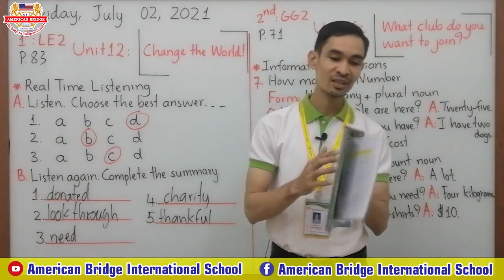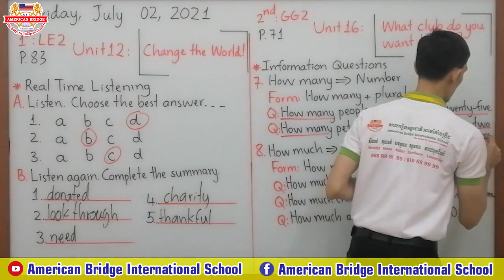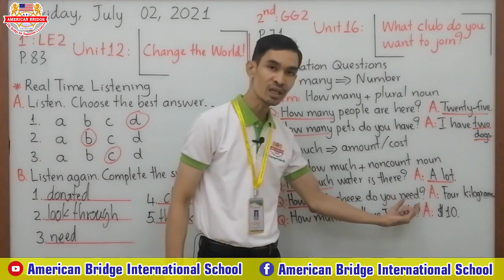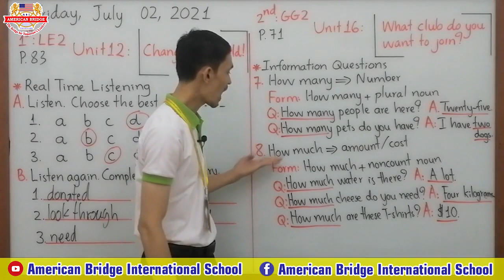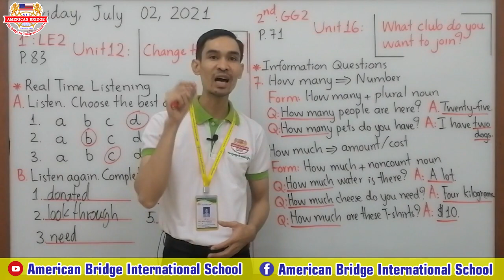02.07.21 Level 5/2nd Session/Grammar Galaxy 2/Unit 16: What club do you want to join?/Page: 71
Level 5
Second Session
Subject: Grammar Galaxy 2
Unit 16: What club do you want to join?
Page: 71 (How many + plural noun & How much + noncount noun)